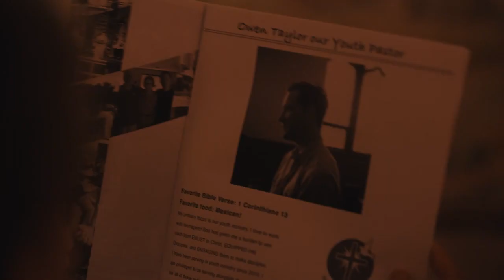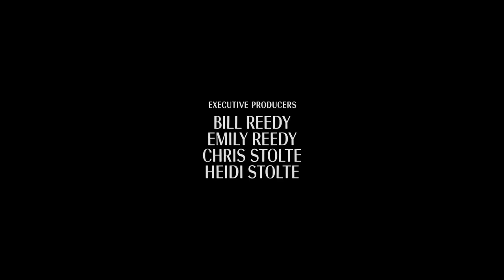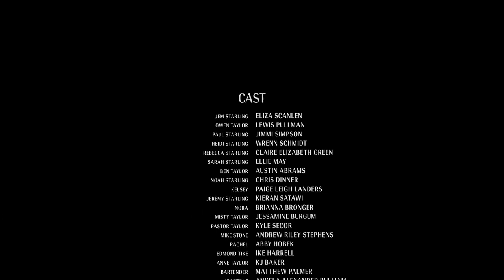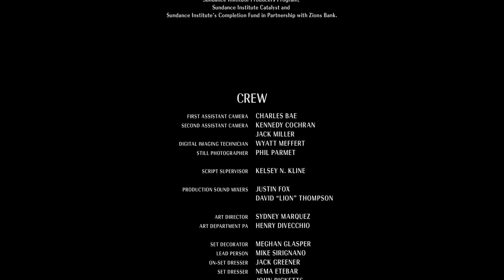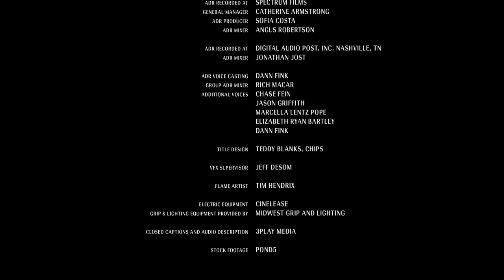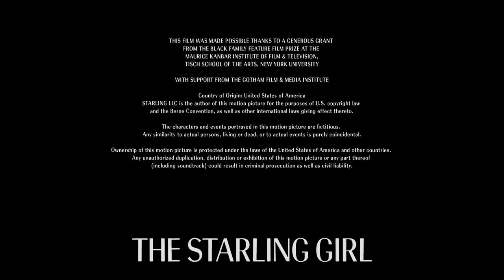Hallmark movie 2023|hallmark christmas movies|hallmark movies 2023 full movies new releases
new romance movie 2023
lmn movies , African american movies 2022 , black movies , drama movies
new romance movie 202

hallmark movies
hallmark movies 2023 full movies new releases
hallmark christmas movies
hallmark mystery movies full length
hallmark movies full length
hallmark romantic movies
hallmark movies 2022
hallmark christmas movies 2023
hallmark movies 2023 full movies
hallmark channel
hallmark amish movies
hallmark a picture of her
hallmark action movies
hallmark actors
hallmark aurora teagarden mystery full movie
hallmark adventure movies
hallmark amish romance movies full length
hallmark actresses
hallmark african american movies
hallmark autumn movies
a hallmark movie
a hallmark movies 2023
a hallmark movie boey
a hallmark christmas movie
a country wedding hallmark full movie
a picture of her hallmark movie
amish movies hallmark full
a pinch of portugal hallmark movie
appetite for love hallmark full movie
a paris proposal hallmark movie
hallmark black movies
hallmark black movies 2022 full movies new releases
hallmark best movies
hallmark billionaire romance movies
hallmark baptist church
hallmark best romantic movies
hallmark baking movies
hallmark beach movies
hallmark blueberry farm full movie
hallmark beauty and the billionaire full movie
best hallmark movies
best hallmark movies 2023
bis hallmark gold
bis hallmark license online registration
black hallmark movies
bottled with love hallmark movie
big sky river hallmark full movie
blessing bracelet hallmark
best hallmark christmas movies
brendan penny hallmark movies
hallmark christmas movies full length
hallmark christmas movies 2022
hallmark christmas movies 2021
hallmark christmas
hallmark channel full movies
hallmark christmas movies 2023 full movies new releases romance
hallmark christian movies
hallmark channel movies
hallmark comedy movies
hallmark christmas movies 2020
christmas hallmark movies
christmas movies full movies free hallmark 2022
crossword mystery hallmark
carrot cake mystery hallmark
christmas movies full movies hallmark
cindy busby hallmark movies
christmas movies full movies free hallmark
christopher russell hallmark movies
christmas in july hallmark movies
christmas waltz hallmark movie
hallmark drama
hallmark ddk
hallmark drama movies
hallmark detective movies
hallmark drama movies full length
hallmark december bride
hallmark dog movies
hallmark detective mystery movies full length
hallmark dancing detective
hallmark dreambook 2023
dancing detective hallmark movie
december bride hallmark full movie
dream moms hallmark
ddk hallmark
danica mckellar hallmark movies
dating the delaneys hallmark
don't go breaking my heart hallmark movie
darrow and darrow hallmark movies and mysteries
dash of love full movie hallmark
dream wedding hallmark movie
hallmark easter movies
hallmark entertainment logo
hallmark en español
hallmark easter
hallmark easter movies 2022
hallmark empire strikes back ornament
hallmark english movies
hallmark easter bunny
hallmark en español peliculas comedia romantica
hallmark eagles
every hallmark movie ever
elevator girl full movie hallmark
eat pray love full movie hallmark
easter under wraps hallmark full movie